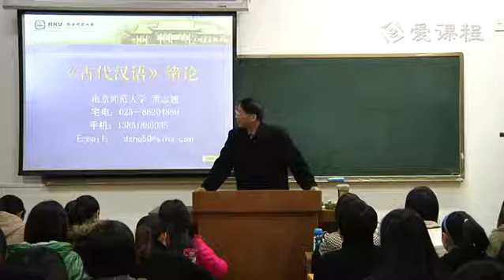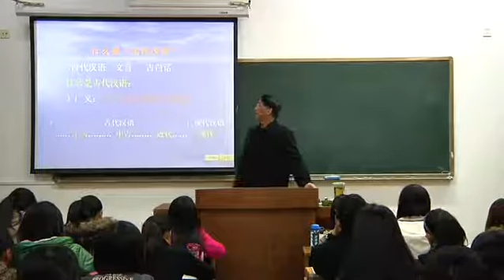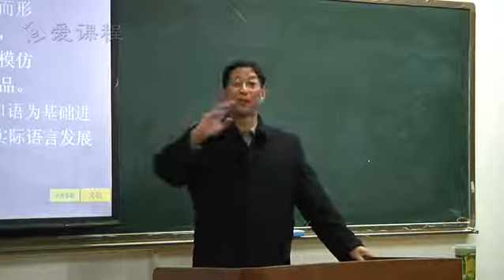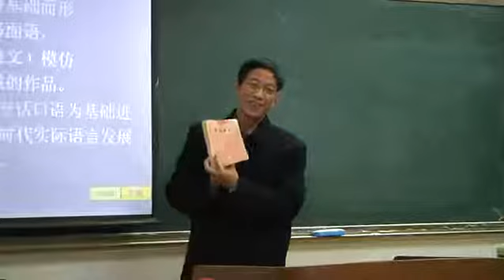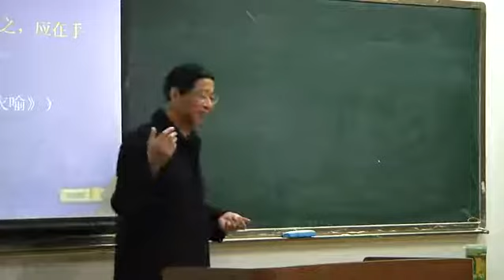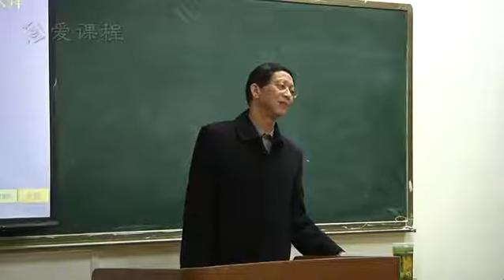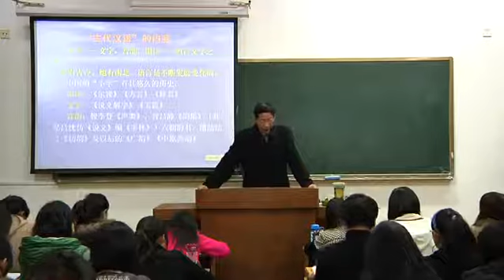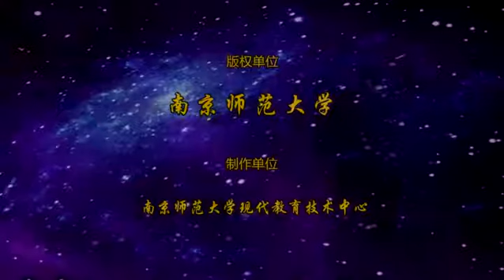1 教学录像 绪论（一） 古代汉语